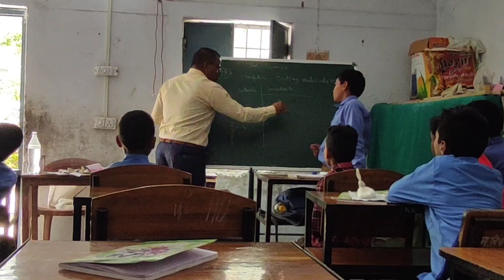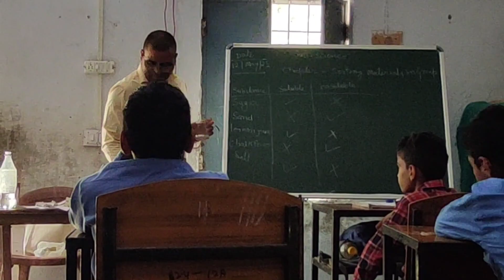learning by doing